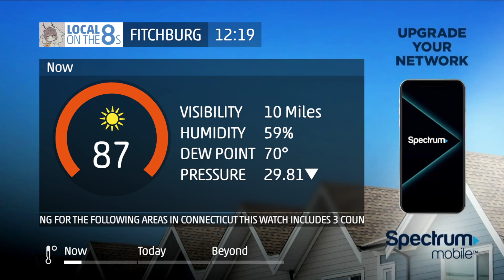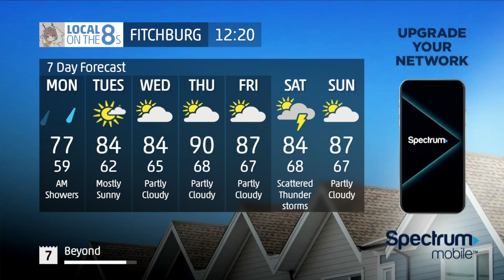Local On The 8s Emulator - Fitchburg MA - 6/30/2024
Severe thunderstorm watches in effect due to strong to severe thunderstorms hitting the Fitchburg MA area. 60-70 mph winds and large hail are possible.

This emulation was made for: @Washing95